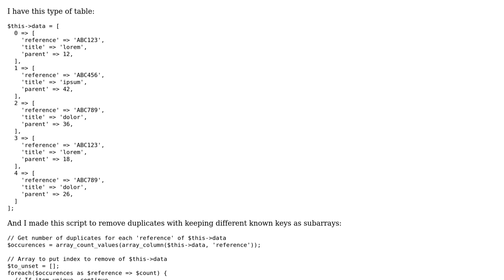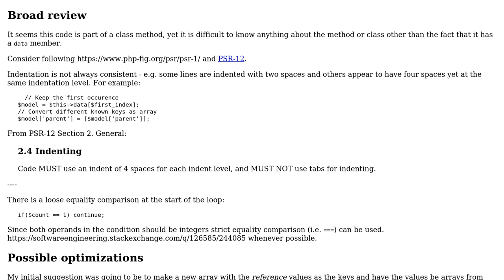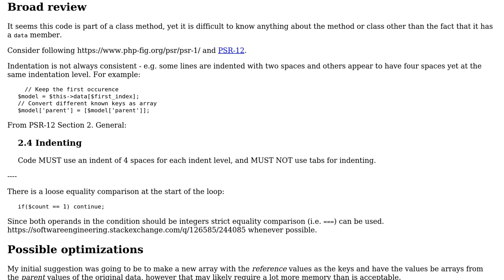Code Review: PHP Group associative Array duplicates and make subarrays of different values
With thanks & praise to God, and with thanks to the many people who have made this project possible! | Content (except music & images) licensed under CC BY-SA | Music | Images & others | With thanks to user SAM OnELA user Aurelien Pitaut and the Stack Exchange Network Trademarks are property of their respective owners. You are responsible for your own actions.